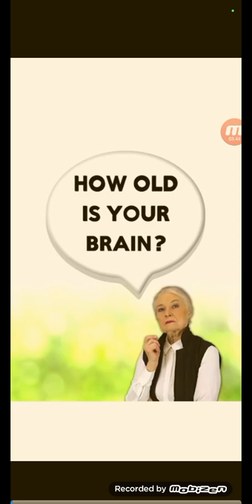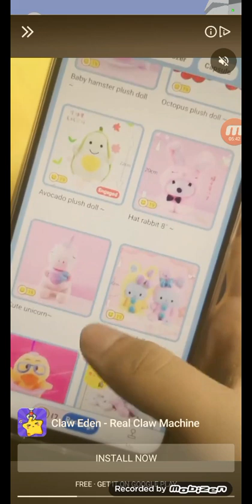silce it all level 41-46 gameplay